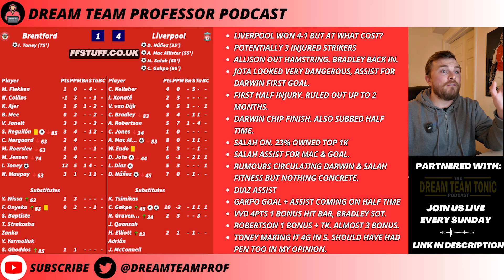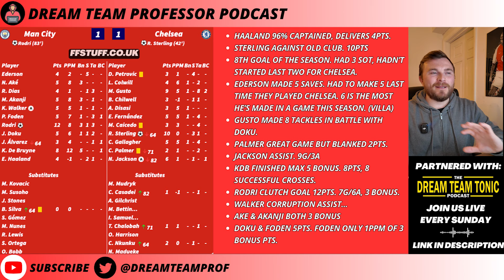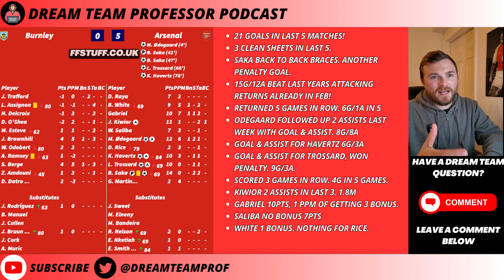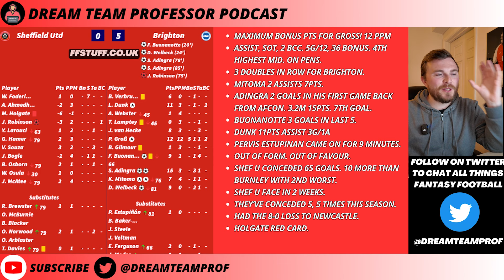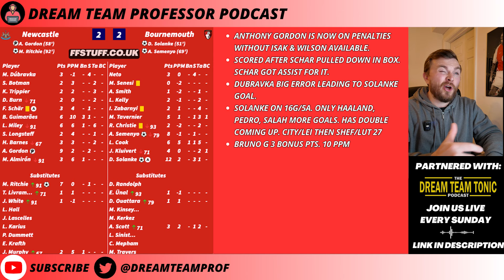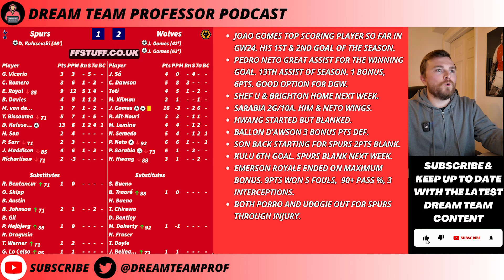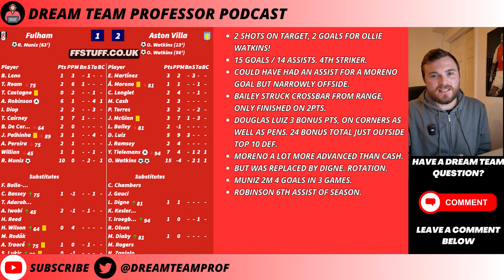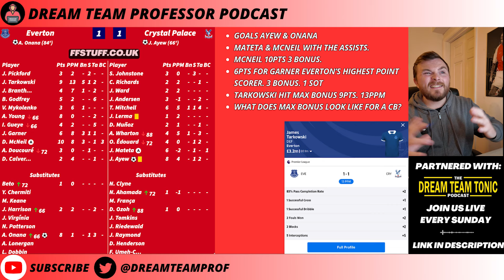TOP POINT SCORERS GW24 | SUN DREAM TEAM PODCAST | FANTASY FOOTBALL TIPS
Rasmus Højlund, Ollie Watkins and Bukayo Saka hit braces! Pascal Gross leads Brighton demolition of Sheffield United, Liverpool win again with Salah but at what cost?

We look at all the top point scorers from gameweek 24 sun dream team so far! (Filmed before Man City/Brentford, Liverpool/Luton and Porto/Arsenal)

Here's our latest episode on the  @DreamTeamTonic  Podcast

Here is a beginners guide on how to play sun dream team in 2023/2024.

Don't forget to check out to view great features like their new match centre and useful player data!

Follow @dreamteamprof on Twitter to chat all things Dream Team, Fantasy Premier League (FPL) and Fantasy Football in general.

how to play sun dream team, sun dream team rules, sun dream team transfers, champions league, champions league fantasy football, dream team tips, dream team planning, dream team fixturesAH  rt